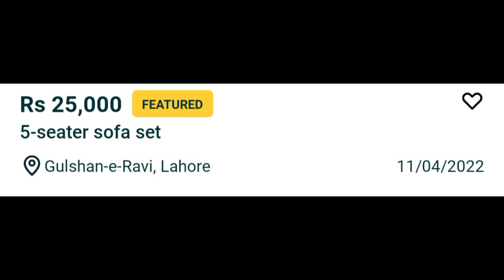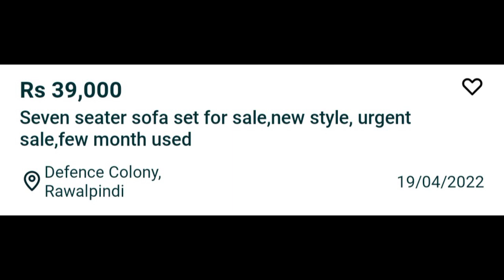Best Sofa Set Cheap Price|L Shape Sofa Set|Offer Hy Offer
Furniture Design With Price,Furniture